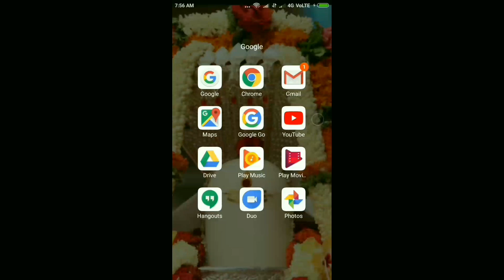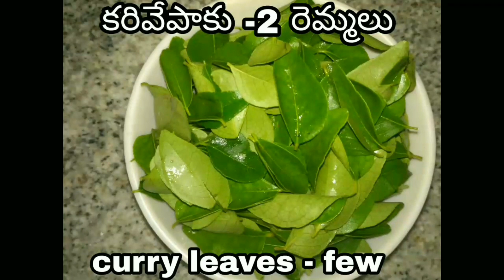అంటుమామిడి గుజ్జు కూర/antumamidi gujju Kura/totapuri mango gujju/ kilimukku mango gujju